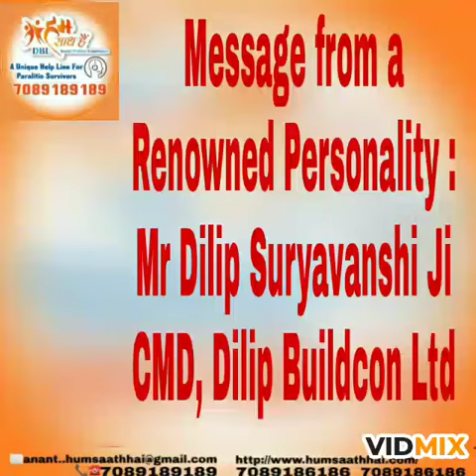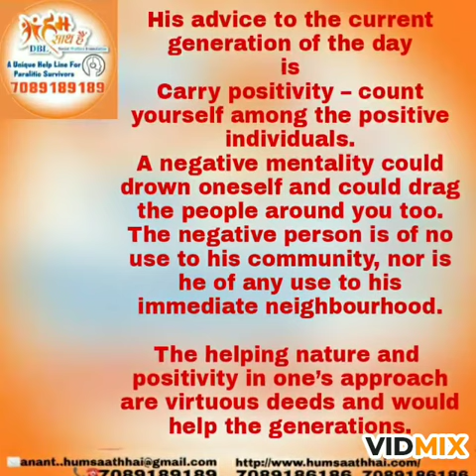Valuable words from DilipBuildconLtd.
we are thankful to Dilip Suryawanshi ji for his inspiring word to the society for our event Exhibition on paralysis  "AARAMBH"